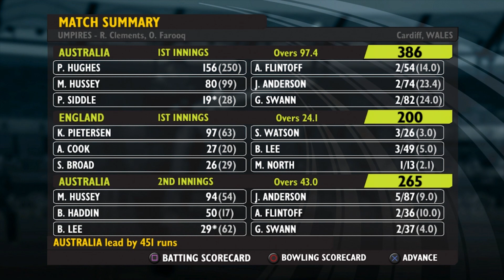Let’s Play Ashes Cricket 2009 | Ashes Series #4 | CAN WE BOWL THEM OUT?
Let's Play Ashes Cricket 2009 in a brand new series where we are revisiting the original cricket game from the PS3 era! We'll be playing in the classic 2009 Ashes series with England legends such as Kevin Pietersen and Andrew Flintoff! Can we recapture the drama of that classic series? Let's find out!